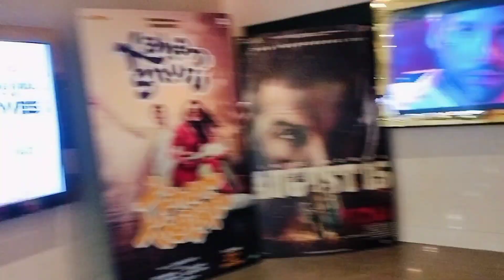Movie Time | Stree 2